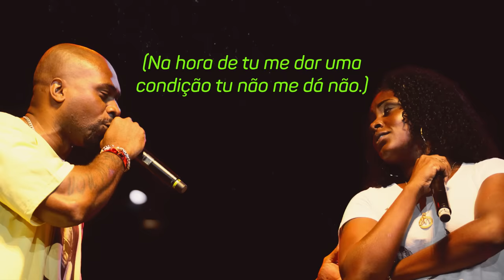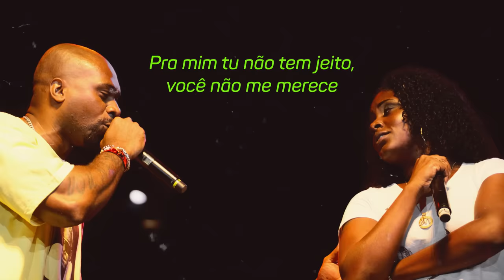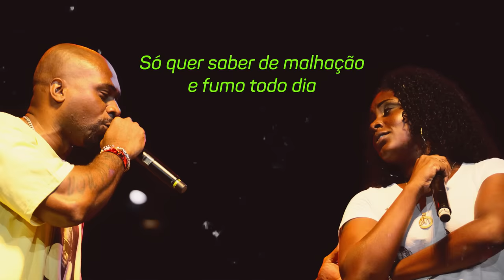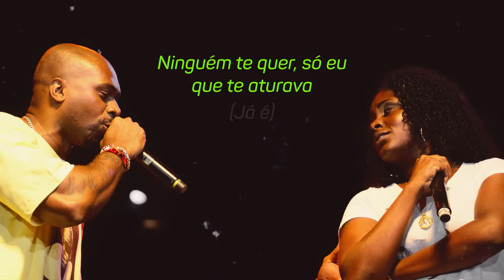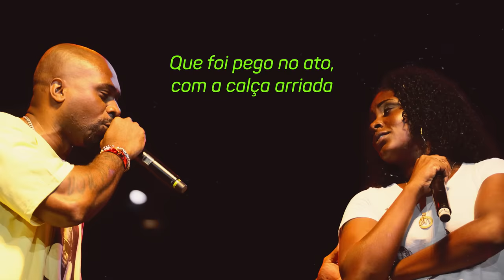MV Bill e Kmila CDD - Estilo Vagabundo 1 (Lyric Video OFICIAL)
Lyric video oficial do hit ESTILO VAGABUNDO 1 de MV BILL e KMILA CDD de 2006. Lançado no álbum O BAGULHO É DOIDO.

LETRA
Eu só quero saber porque você tá gritando
Chamando atenção de quem passa, me envergonhando
Mulher que não respeita, meu coração não aceita
Eu tento te agradar e você sempre faz desfeita
Pra ver se tu indireita, vou te deixar no sereno
Agora vai ter que provar do seu próprio veneno
Teu mundo é pequeno, pra tá dando show de graça
Me xinga agora, depois não me abraça
Quem é você pra falar de respeito
Se a responsa do bagulho fica toda no meu peito?
Pra mim tu não tem jeito, você não me merece
Me abandona e depois não quer que eu cobre (sem stress)
Eu não consigo, você com a sua marrinha de bandido
Arruma tempo pra tudo menos para ficar comigo
Não ligo, sua hora vai chegar
Depois que abandonar, não vem me procurar (eu não)
Você não passa de um vacilão (quem?)
Eu não sou palhaça de ninguém (nem eu)
Se for guerra, você perdeu
Ta afim de acreditar nos outros, problema seu
Suas amigas que ficam me queimando na sua mente
Ficam cheia de foguinho quando você tá ausente
Não queira ser inocente
Você não é criança
Se elas tão com intimidade
É que você deu confiança
Não sou mina do tipo que gosta quando apanha
Se eu der bola na suas costas
Vou passar como piranha
Lá vem você de novo com esse assunto
Se isola e não se esforça
Pra tentar entender meu mundo, estilo vagabundo
Você sempre me sufoca
Transforma em confusão o que começa em fofoca
E não se toca que a fila tá andando
E eu sem paciência pra ouvi você falando
O papo foi dado, você ignorou
Pra mim acabou
Cansei de ficar batendo palma pro teu show
Dei chance de você mudar, e agora é tarde
Não vou ficar com um cara que me trate como covarde
Sínico, sonso, pensou que eu não sabia
Que o pouco tempo que sobra tu vai pra acadêmia
Só quer saber de malhação e fuma o todo dia
Você na cachorrada enquanto em casa eu dormia
Você que me vigia já me conheceu assim
Não tá mais aguentando não vem por a culpa em mim
(Como assim?)
Dizendo que somente eu errei
Amizade com piranha não da certo eu te avisei
Ficam de leva e traz (eu só quero paz)
Então agora vai embora mete o pé e não me ligue mais
Escândalo de mulher, eu já sei como é que é
Fala xinga e chora e continua no meu pé
Toda mina que você bota para me escoltar
Tu vai embora o papo muda e ela fala que quer me dar
Vou te esculachar, seu traíra
Não vem me diflamar, me arrasar com mentira
Tu tá muito confiante
Me tratando tipo Amélia (que isso)
Cansei de ser boba e me vestir tipo uma velha (ai...)
Pode ter várias mais sou eu que te aturo
Chega em casa estragado e quer dormir
Eu tento, te procuro (ai não)
Não me da assistência e abre concorrência
Sinceramente com você perdi a paciência
(Vai se arrepender)
É sem retorno, se quiser continuar
Se prepare pra ser corno
(Tá mostrando quem tu é)
Não, você que é zé mané
Sai do meu caminho, vai viver sozinho (já é)
Ninguém te quer, só eu que te aturava
Te dava mó moral e você nem se importava
Rachou a cara, e terminou de um jeito chato
Não tava no roteiro você ter que interpretar o rato
Que foi pego no ato, com a calça arriada
Quem quer ficar com tudo tem nada
Sua conversa tá desafinada
Ficar contigo é furada, tô fora
Sai da minha vida, me sacaneou e agora chora
Canalha, que deixou falha
Que deixou falha, que deixou falha